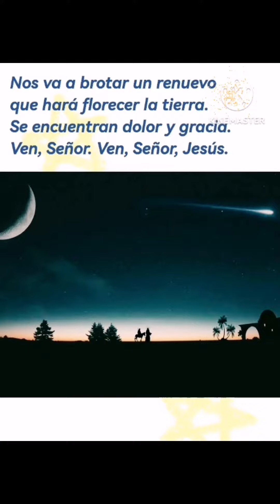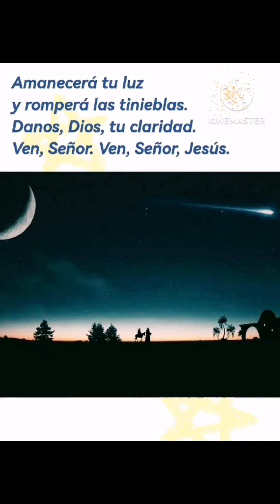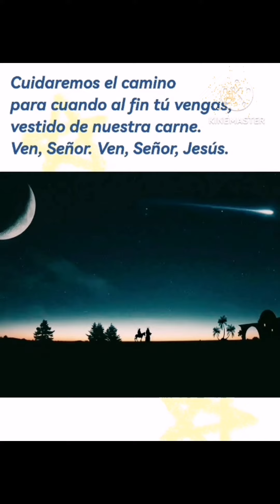ALEGRÍA DE ESPERAR - Canta Juan Manuel Flores Castro